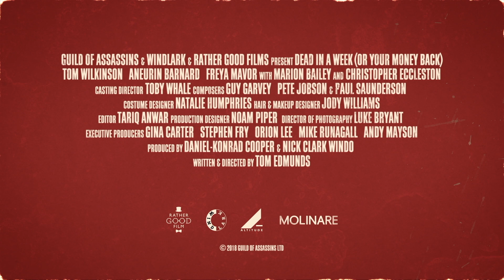Dead In A Week (or your money back) - CLIP - "You're Done"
Down-on-his-luck William outsources his end to Leslie, an ageing hitman with a good heart but a shaky gun-hand.

Writer/Director: Tom Edmunds
Producers: Daniel-Konrad Cooper & Nick Clark Windo

Cast includes:
Tom Wilkinson
Aneurin Barnard
Freya Mavor
Marion Bailey
Christopher Eccleston